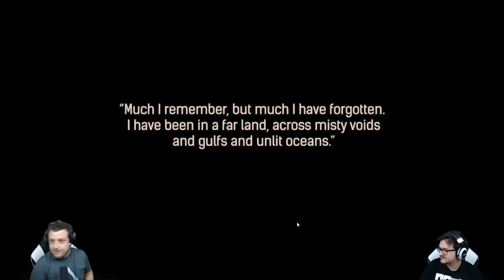Conan Exiles || TheVR MEGA Survival Stream #1